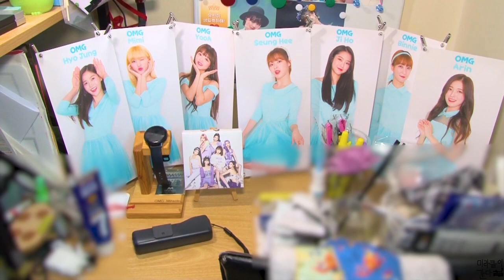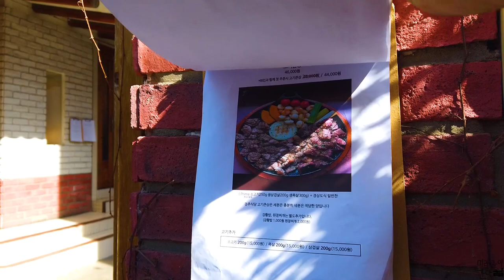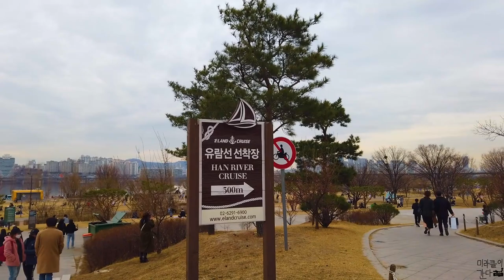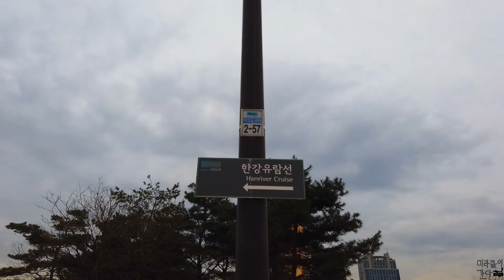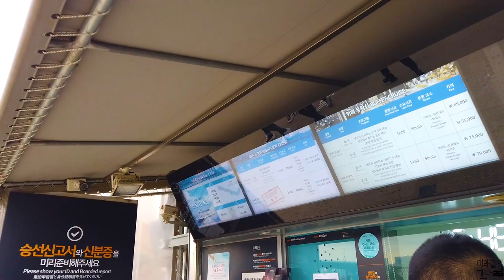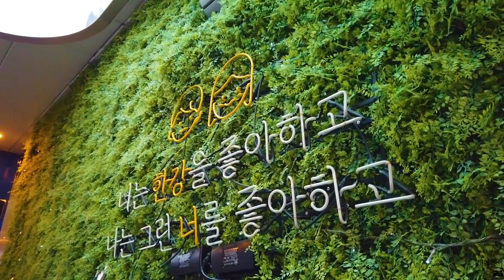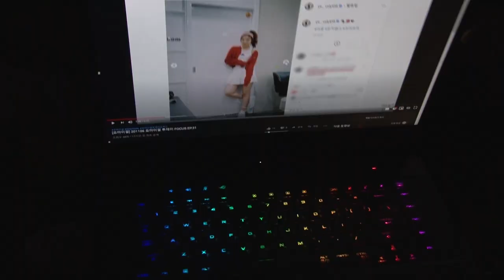[오마이걸] 📹미라클이 간다 EP.48 (PLAY SEOUL 촬영지 현장을 가다) - KBS2 Play Seoul 오마이걸 촬영지 현장 다녀오다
===영상 사용 목록===

🎈  KBS kpop 공식 유튜브 (PLAY SEOUL / EP.8) 오마이걸 X ONE PASS TOUR, 카드 하나로 서울 정복하기 : 밈&윱 교수님의 원패스 특강

🎈  장소 : 경주식당
🎈  주소 : 서울 마포구 와우산로13길 49-7

🎈  장소 : 빅스랩코리아
🎈  주소 : 서울 마포구 동교로 248-2 4F

🎈  장소 : 여의도 이랜드크루즈
🎈  주소 : 서울 영등포구 여의동로 280

🎈  장소 : 써니s 다이닝
🎈  주소 : 서울 마포구 백범로 199

시간내서 식당이랑 이랜드크루즈 방문 했습니다. 나머지 체험할수 있는곳은 사전에 예약도 해야하고 혼자가서 하는게 그래서 두곳만 다녀왔습니다!

이 영상보고 힐링 하시면 좋겠습니다!